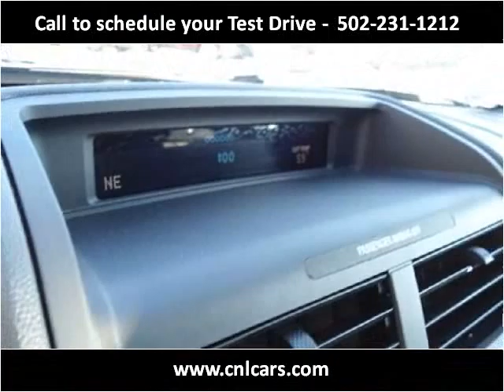2009 Mercury Mariner Used Cars Louisville KY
This 2009 Mercury Mariner is available from Craig and Landreth Cars - Fern Creek.